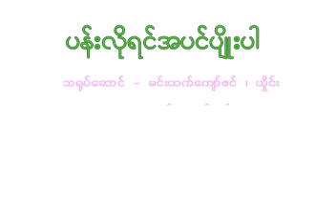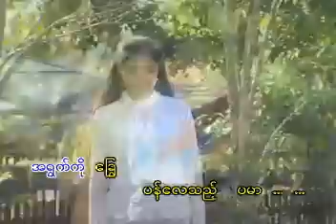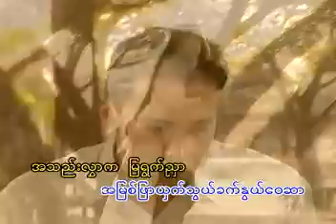ပန်းလိုရင်အပင်ပျိုးပါ Karaoke တီးလုံး Video (2004)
ပန်းလိုရင်အပင်ပျိုးပါ
တေးပြူစာဆို တက္ကသိုလ်ချိုကြီး
စုံနံ့သာမြိုင်အလွမ်း Karaoke တီးလုံး Video Album (2004)